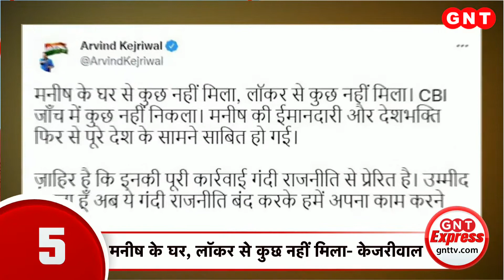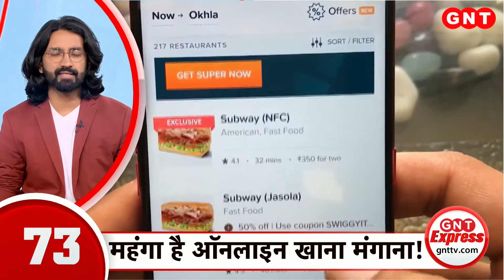बैंक लॉकर की तलाशी के बाद बोले Manish Sisodia- CBI को मेरे लॉकर से कुछ नहीं मिला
दिल्ली के डिप्टी सीएम मनीष सिसोदिया पर सीबीआई ने शिकंजा कस दिया है. आज सीबीआई ने मनीष सिसोदिया की मौजूदगी में उनके लॉकर की जांच की. जांच के बाद सिसोदिया ने कहा कि सीबीआई को मेरे लॉकर से कुछ नहीं मिला.